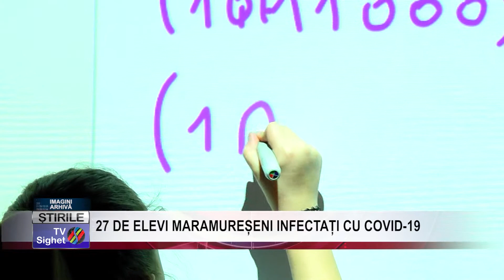STIRE 05 27 DE ELEVI MARAMUREȘENI INFECTAȚI CU COVID 19